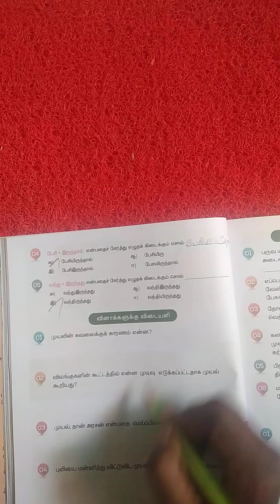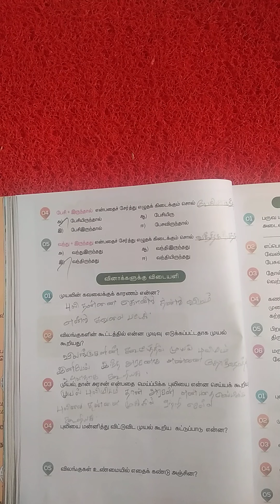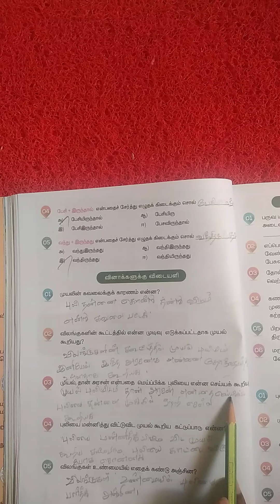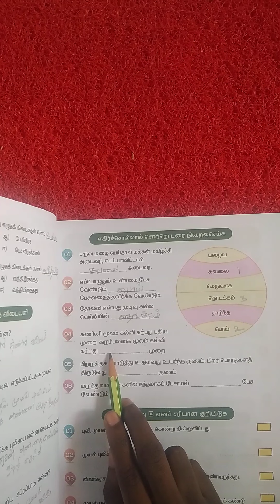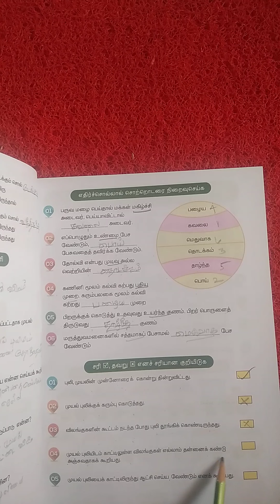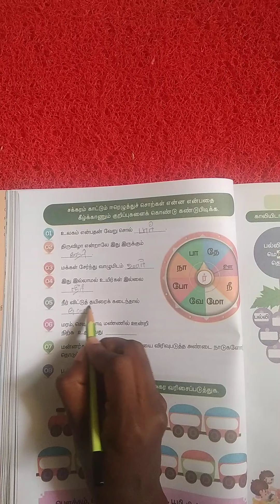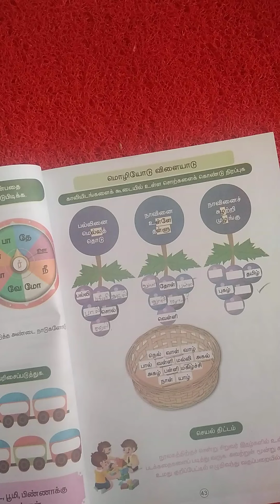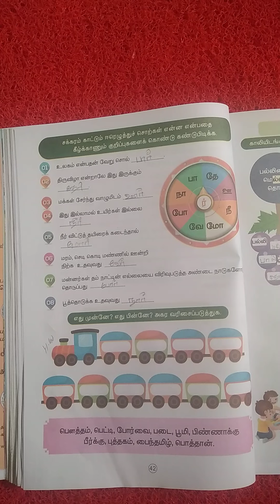Vittal school 4th std Tamil (b) 25.08.2021